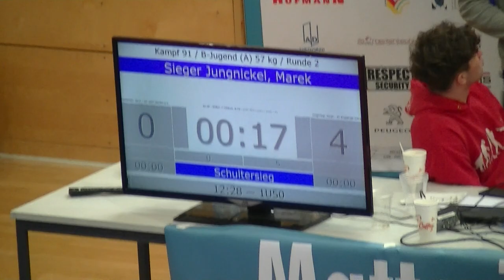Ringen, Turnier Leipzig, Jugend B, 48 kg, Freistil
24. Heinz-Günsel-Gedächtnisturnier - Leipzig 2020
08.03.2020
Schenderlein (AC 1897 Werdau) - Jungnickel (FC Erzgebirge Aue)